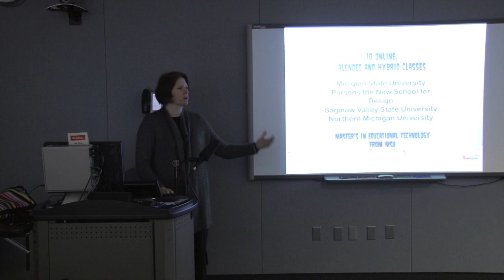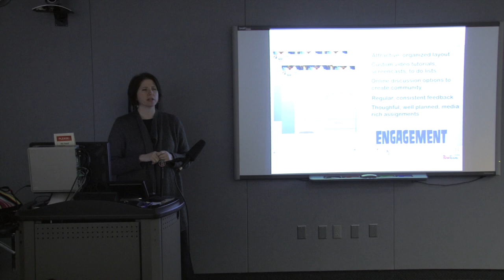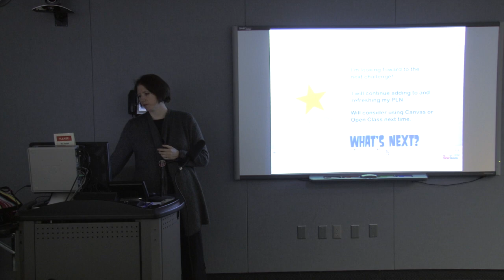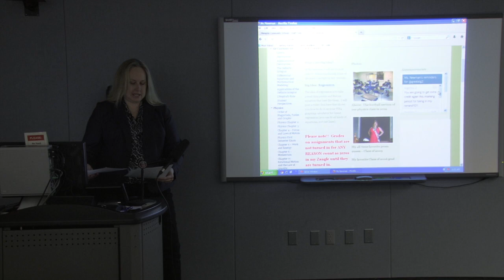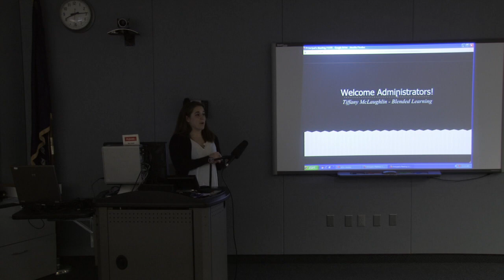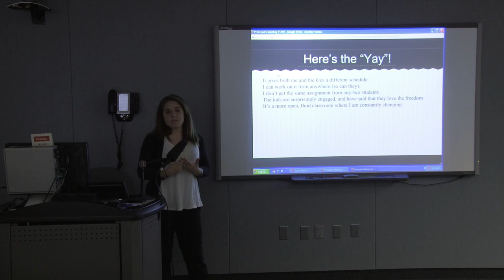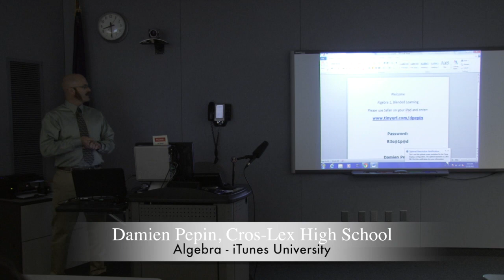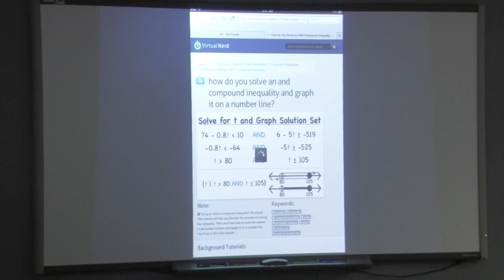Blended and Online Learning in St. Clair County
This video showcases four St. Clair County teachers who are implementing blended and online learning in their classrooms. They will share insights into how they implemented blended learning in the classroom, the platform they selected, and the strengths and challenges from both the teacher and the student perspective.